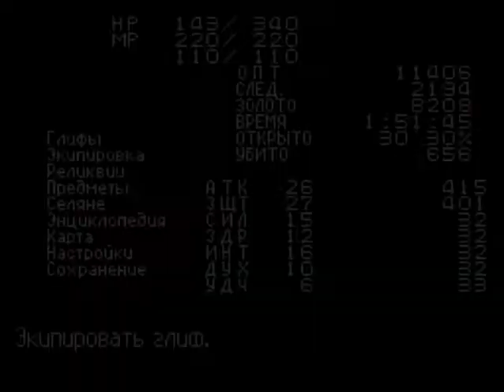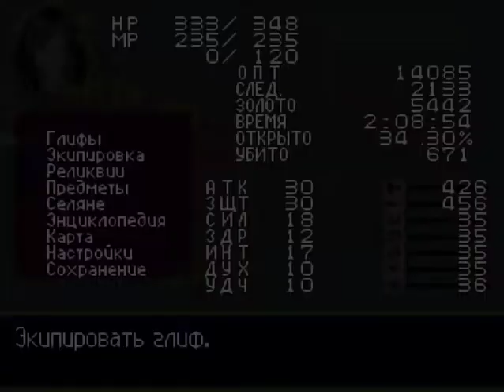Castlevania Order of Ecclesia (Part 2)